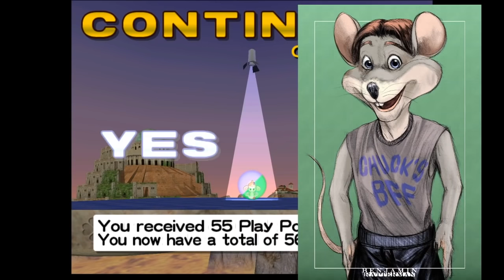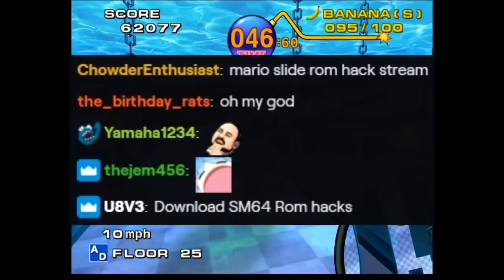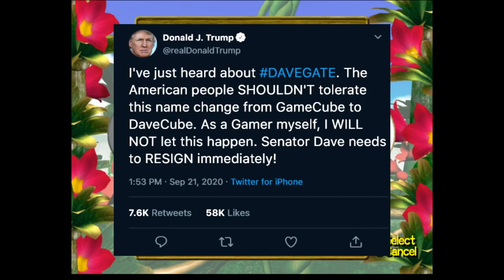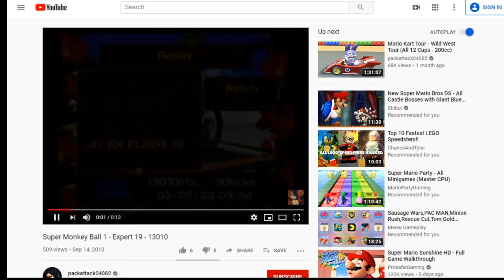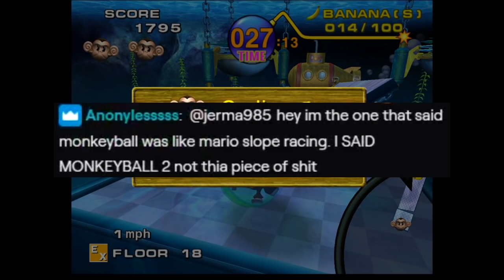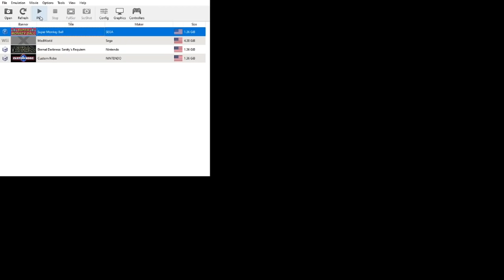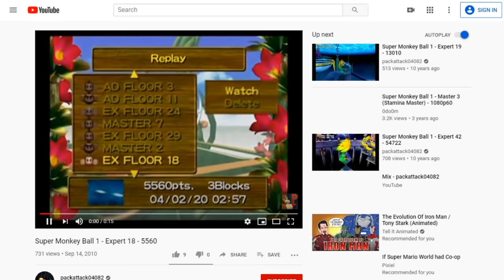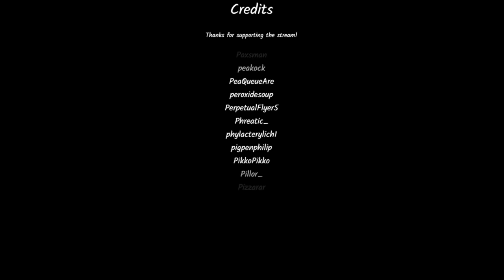Super Meltdown Ball - Jerma Streams Super Monkey Ball (Long Edit)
Funny monkey funny monkey funny monkey.

Timestamps
0:00 Intro
0:12 Stream Starts
4:32 Beginner
15:47 Advanced
53:44 Expert

NOTE: This was edited using the Twitch VOD.